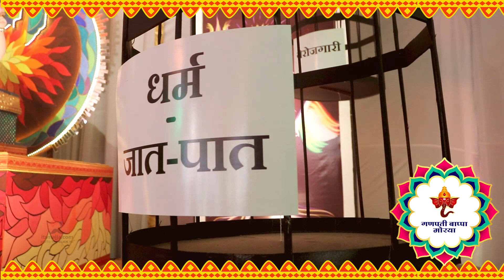अक्षयाची रुईया कॉलेजच्या बाप्पाला भेट | Akshaya Naik | Bappa Morya | Latika | Itsmajja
गणेशोत्सव 2022 निमित्त अक्षयाची रुईयाच्या बाप्पाला भेट,,चला पाहुयात